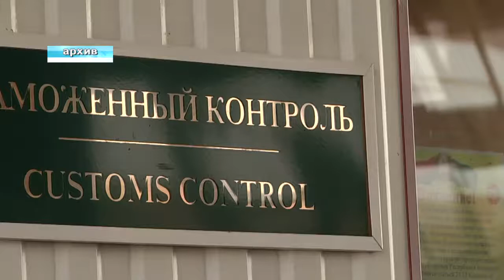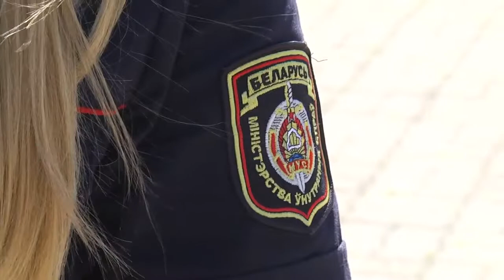Де факто 01 06 2018